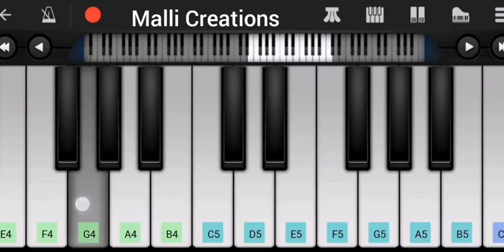Astronomia Coffin Dance Meme Piano | Funeral Dance | Easy Mobile Piano Tutorial | Perfect Piano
Presenting coffindancepiano Tutorial In Mobile Piano . Astronomia Easy Piano Cover . Hope you like it .

[[[[ Please Support . 🙏🙏]]]]